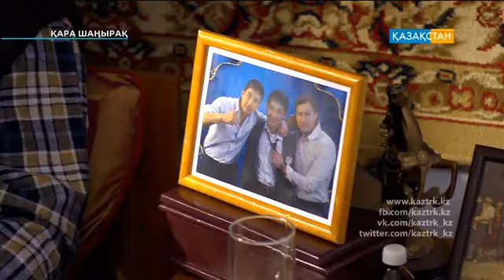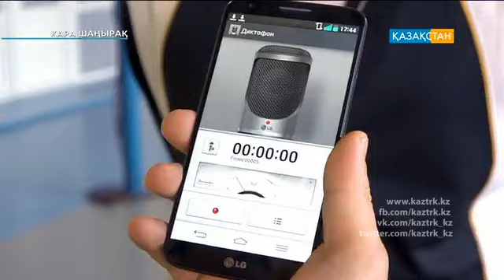«Қара шаңырақ». Телехикая. 34-бөлім («Қазақстан» ҰТА, 2014 ж.) (субтитрмен)